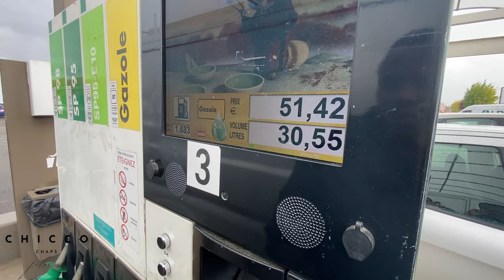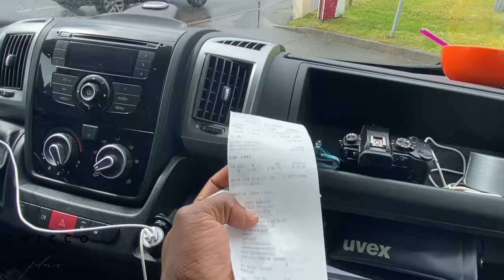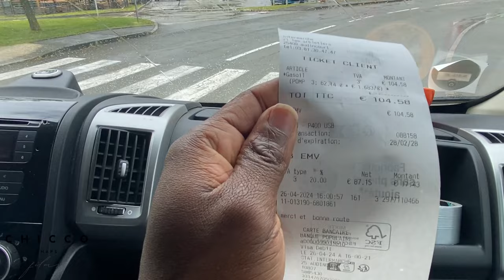Van Life 🚐 Driving From France🇫🇷 2 Switzerland🇨🇭